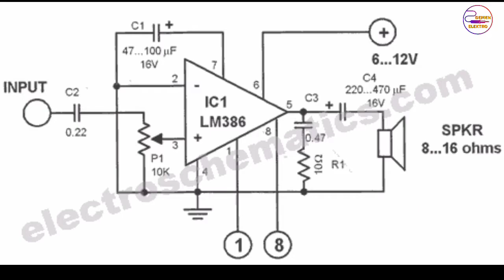CARA MERAKIT AMPLIFIER LM386